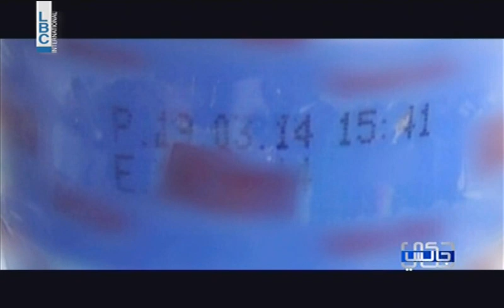7ki Jelis - Episode 9 - بلاستيك منتهي الصلاحية في مياه الشرب!